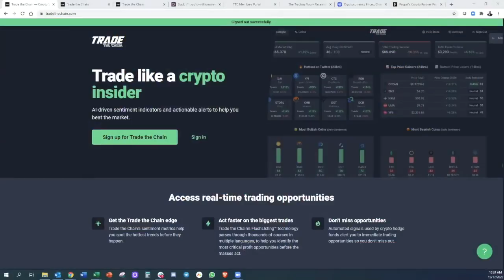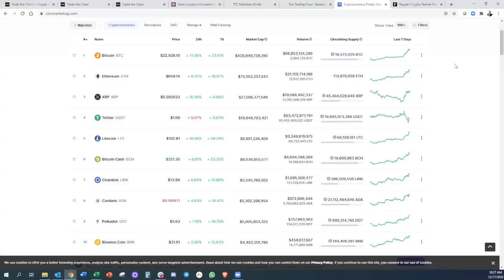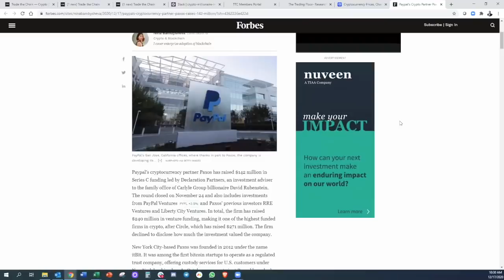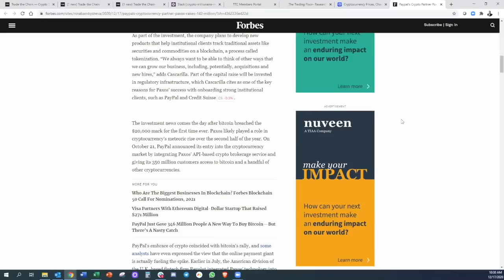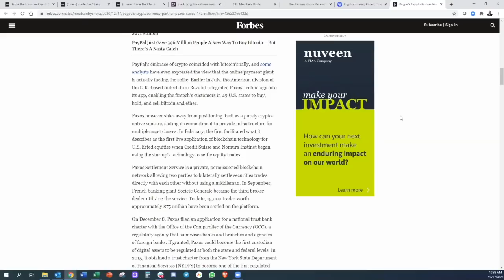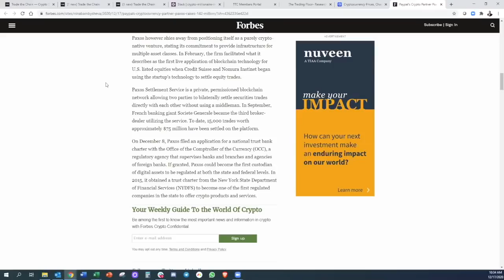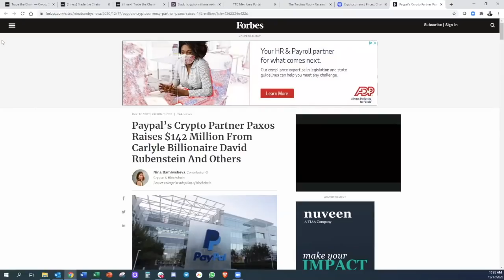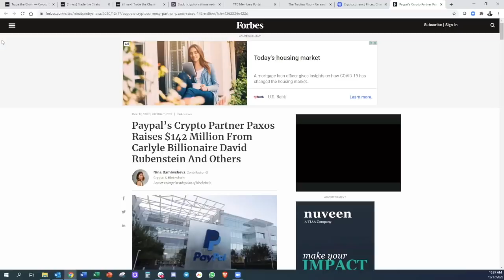BITCOIN & BILLIONAIRES: Will Their FOMO Lead to CRAZY PRICE UPSWINGS? Insider REVEALS WHAT TO EXPECT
Carlyle Billionaire David Rubenstein And Others Raise 142 MILLION in capital for PAXOS and the BITCOIN Juggernaut. Are these institutions and Billionaires FOMO'ing in that will lead to COLOSSAL Upswings in market cap? Insider Tells all.

●▬▬▬▬▬▬CRYPTO ESSENTIALS▬▬▬▬▬▬▬●

🇺🇸Save TIME & MONEY with  program I personally use.

●▬▬▬▬▬▬▬▬FOLLOW D.A.N.▬▬▬▬▬▬▬▬▬▬●

●▬▬▬▬▬▬▬▬EXIT STRATEGIES▬▬▬▬▬▬▬▬▬●